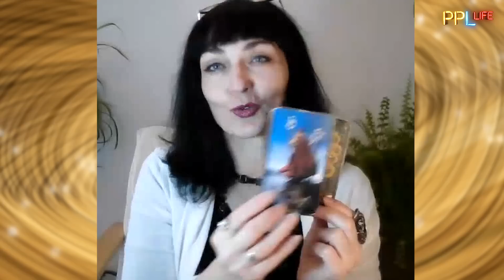ОГРОМНЫЙ ПРОВАЛ КРЕМЛЯ! Максименко: кто давит на Зеленского? США готовят переговоры?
На PeopleLife таролог Юлия Максименко @Maksimuza. Расклад ТАРО в эфире! Юлия рассказала, когда закончится война в Украине, почему нужно опасаться предателей с Запада и как украинцы будут выживать этой зимой без электричества и тепла…
Ведущий – Алексей Курбан